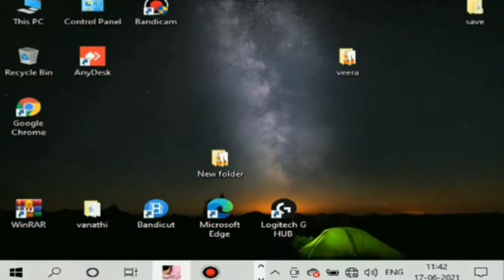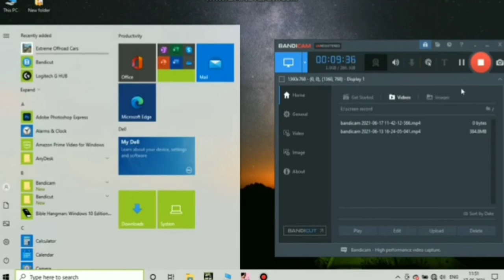Steering wheel driving 🤣 in GTA 3 first time driving in GTA 3 in steering wheel it was very awesome